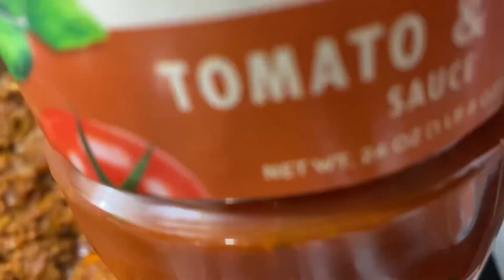SPAGHETTI MEAT SAUCE 🍝/ MY STYLE OF COOKING / TASTY DELICIOUS 😋🤤